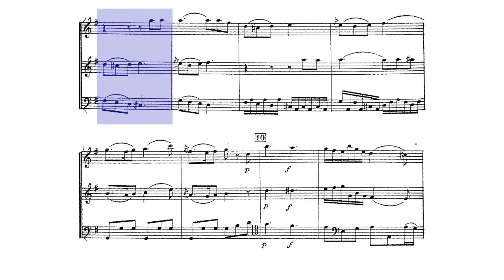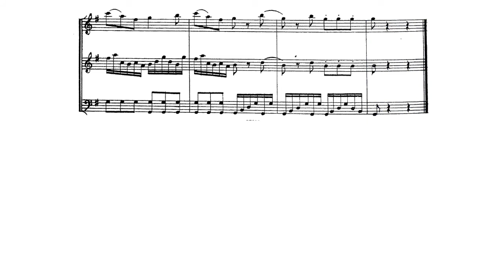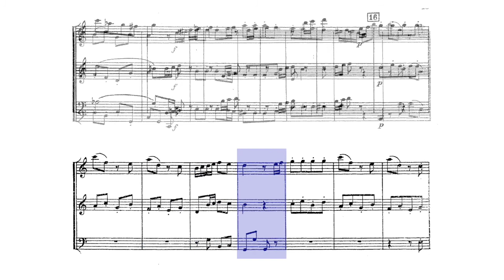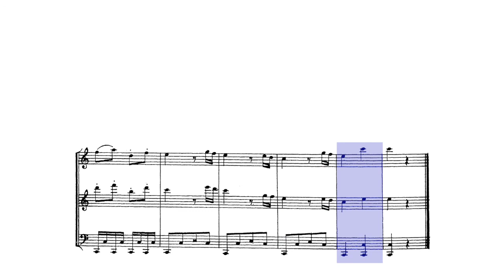🎼Joseph HAYDN - London Trio 1 [Mov. II - Andante III. Vivace] - (Sheet Music Scrolling)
0:00 - (Intro)
0:16 - Andante
3:25 - Vivace